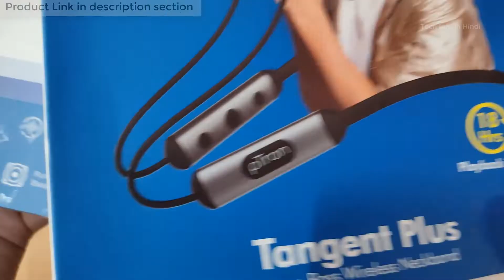pTron Tangent Urban with 60Hrs VS pTron InTunes Ultima Earphones detail comparison.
pTron Tangent Urban with 60Hrs Playtime, ENC Wireless Bluetooth 5.3 Headphones, Low Latency Gaming, Punchy Bass, in-Ear Wireless Earphones with Mic, Type-C Charging, IPX4 & Voice Assistance

pTron InTunes Ultima Wireless Headphones, Powerful Bass, 18Hrs Playtime, Type-C Fast Charging, Bluetooth 5.0, Passive Noise Cancellation, Voice Assistant, HD Mic & IPX4 Water-Resistant (Black & Blue)

🖥️ Led Monitor
💻 Laptop which I use for Video editing
🎤Boya Microphone
🎤Another Blue Snowball iCE USB mic